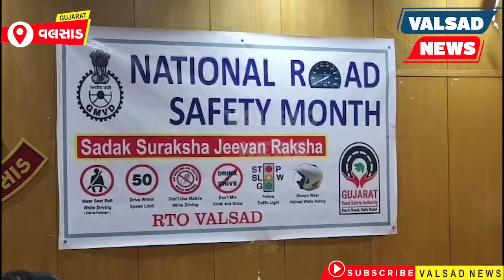વલસાડ ની સ્કૂલ, કોલેજ, સરકારી કચેરીઓ સહિત વાહન ચાકલો મા ટ્રાફિક અવેરનેશ ની થશે કામગી